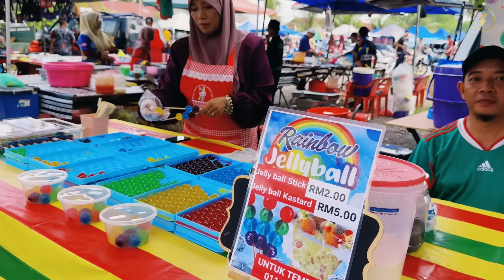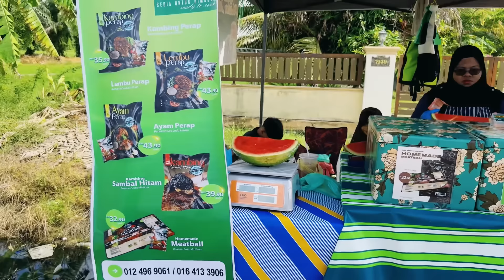TERJAH‼️PASAR PAGI DALAM KEBUN SAWIT‼️SATU-SATUNYA DALAM MALAYSIA‼️